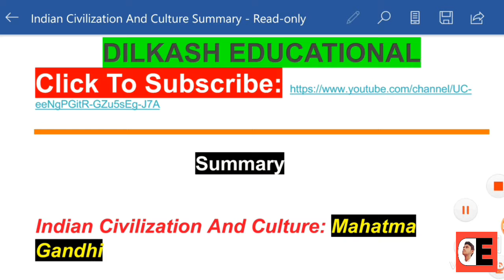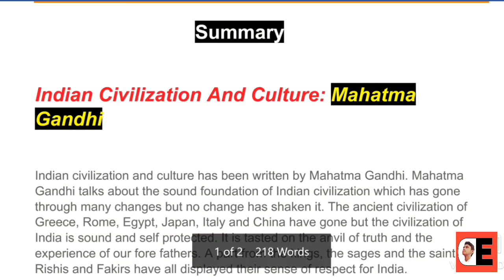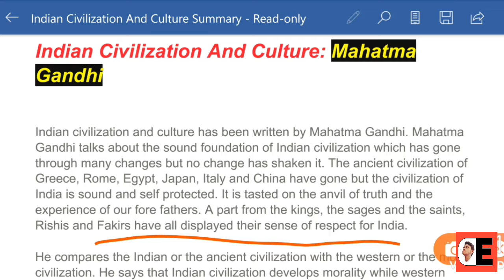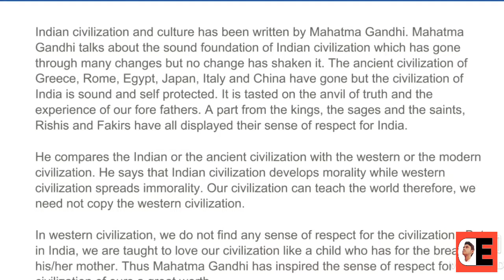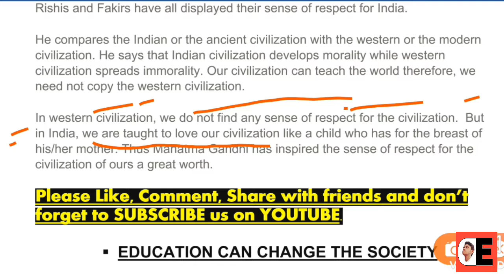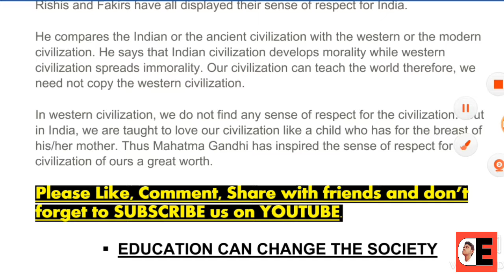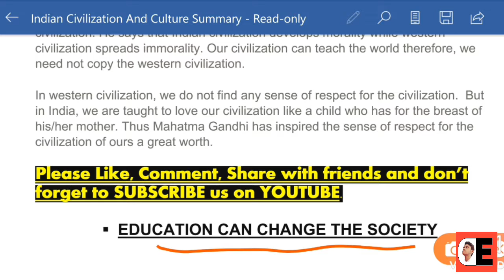Indian Civilization And Culture Summary | PDF available | 100 Marks 12th English BSEB